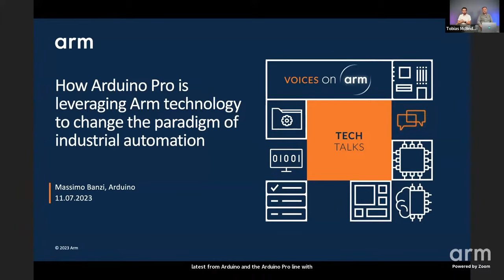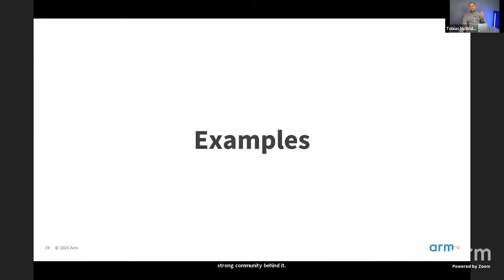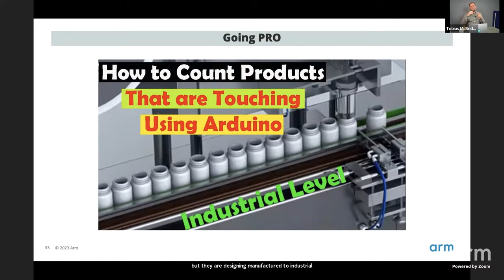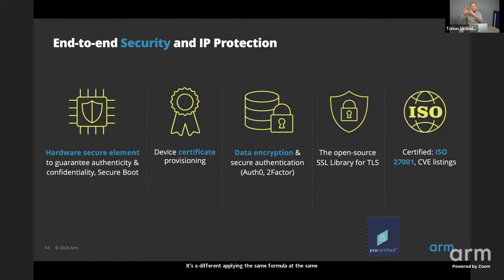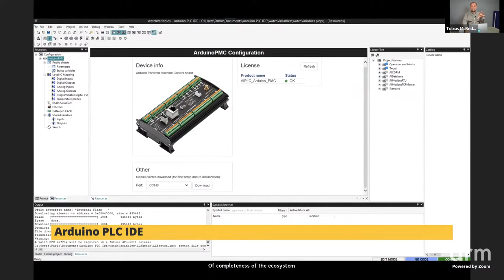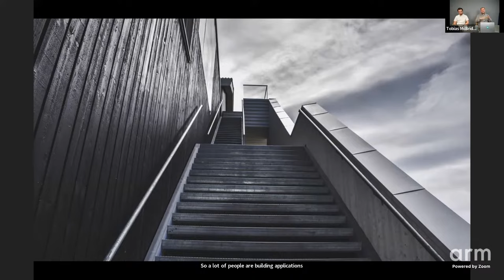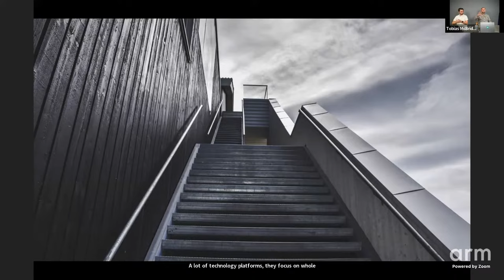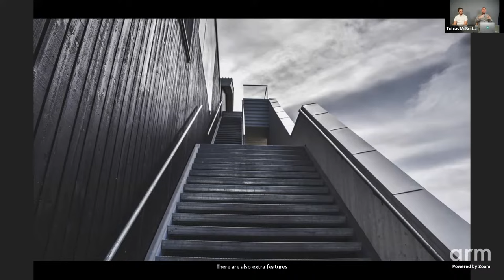Arm Tech Talk: How Arduino Pro is leveraging Arm technology to change industrial automation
The open-source approach that has taken software development by storm will combine with an expectation for pervasive digital technology – leading to accelerated change in manufacturing, where speed of innovation and simplicity will be key.

How is Arduino simplifying this process? How are they enabling as many people as possible to take part in the revolution of advanced manufacturing? By leveraging Arm technologies to evolve its ecosystem, with products specifically designed to change the paradigm of industrial automation. In this talk, we’ll learn how to develop a Nicla Sense ME-based anomaly detection demo, capable of delivering intelligent real-time insights with a tiny footprint.